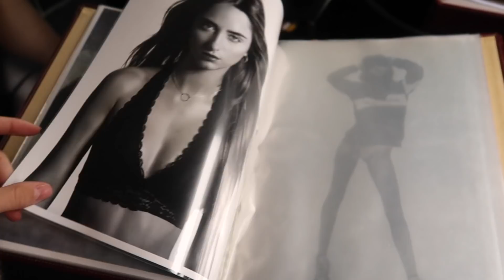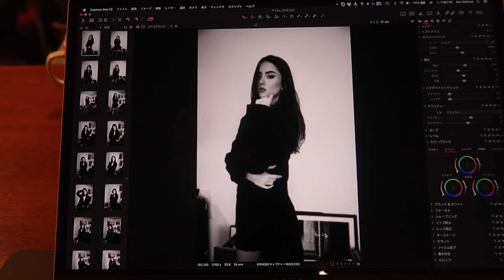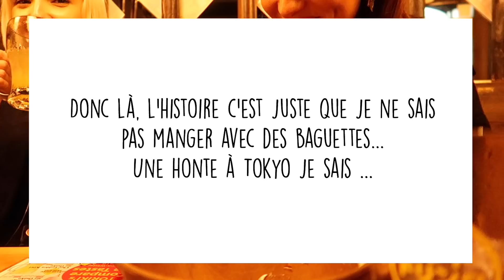VLOG À TOKYO 2: CASTING ET SPORT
Hello vous!
Aujourd’hui deuxième épisode des vlogs à Tokyo! Je commence à trouver mes marques et découvrir la ville!
Désolé pour les quelques vidéos de mauvaise qualité avec mon téléphone! J’ai mis en HD donc logiquement maintenant ça ira !

Si vous aimez les vlogs, n’hésitez pas à aimer et mettre un commentaire, pour le moment le premier n’a pas eu beaucoup de visibilité, donc je ne sais pas si ça vous plait…

♡ EMAIL PRO:
(seulement pour les PROFESSIONNELS)

♡ QUI SUIS-JE?
• Je m'appelle Elsa, j'ai 22 ans.
• Je mesure 1m75.
• Je suis maquilleuse professionnelle (@elsac.mua)
• Je fais du mannequinat.